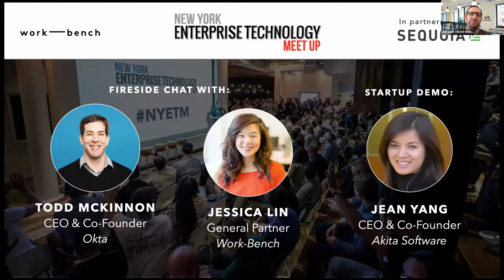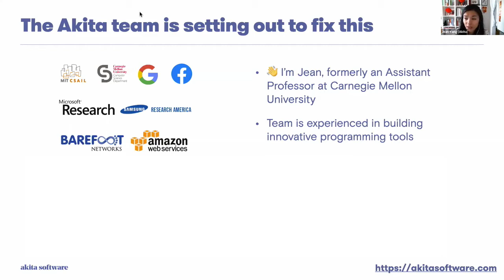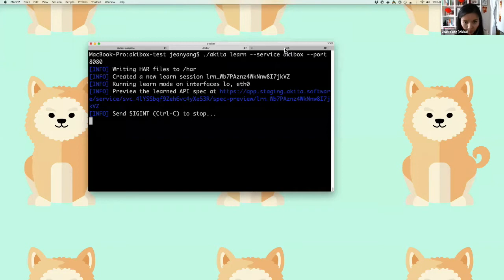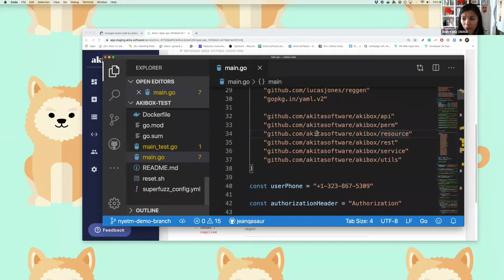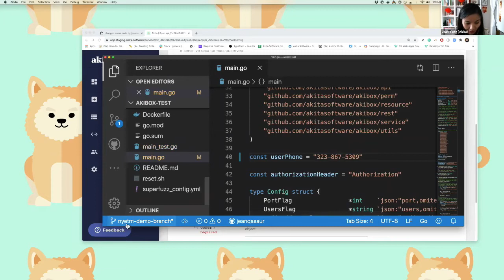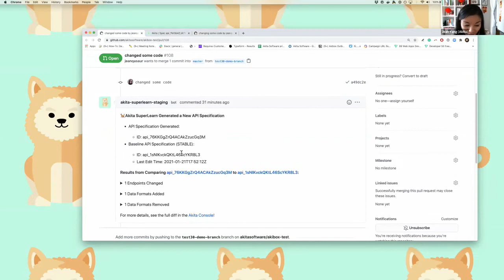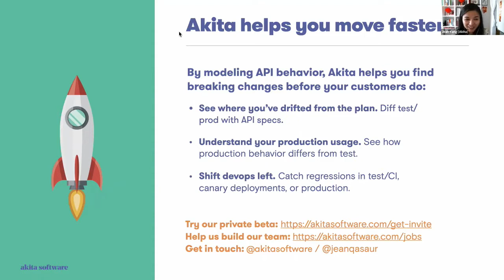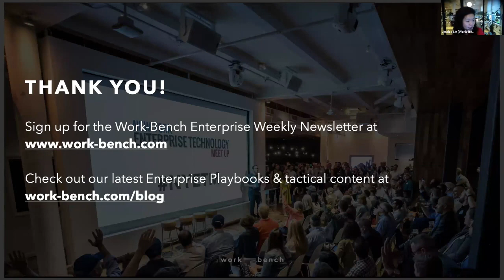January 2021 NY Enterprise Tech Meetup with Todd McKinnon Co-Founder & CEO of Okta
We kicked off the new year with an epic NYETM speaker! We welcomed Todd McKinnon, Co-Founder & CEO of Okta, for a fireside chat on "1 to 10 to 50: Customer Case Studies with Okta."

Okta is a secure identity management provider for the enterprise with over 9,400 customers, including JetBlue, Nordstrom, Slack, T-Mobile, Takeda, Teach for America, Twilio and other giants. The company raised over $225M in funding, IPOed in 2017, and has over $580M in revenue today.

​We also featured an enterprise startup demo from Jean Yang, Co-Founder and CEO of Akita Software, an API model that helps customers build more robust and trustworthy software.